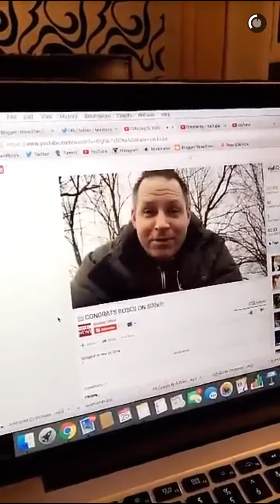Rose Ellen Dix SnapChat - March 26, 2016